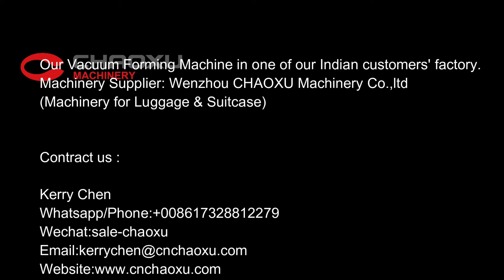CHAOXU Suitcase Vacuum Forming Machine in India